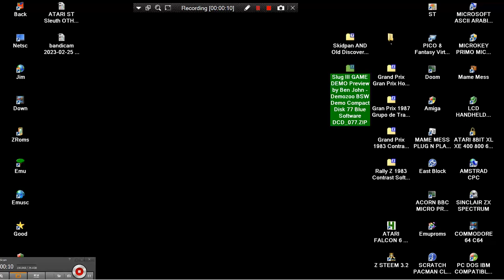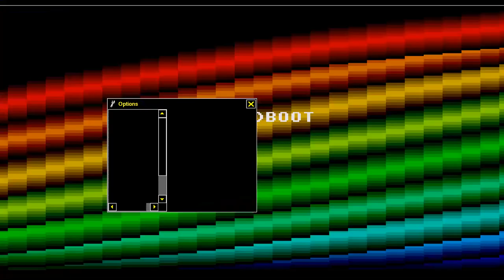ATARI ST Slug III 3 GAME DEMO Preview by Ben John BSW Demo Compact Disk 77 Blue Software DCD 077